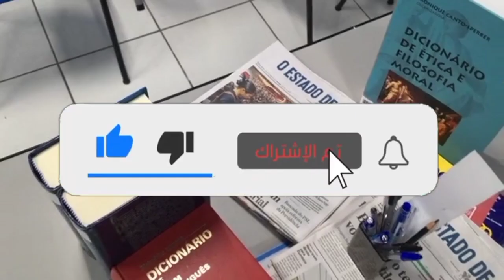عاجل وهام... انخفاض هام لأسعار المحروقات بالمغرب مع بداية شهر غشت (هذه قيمته)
انخفاض طفيف لأسعار المحروقات
بالمغرب مع بداية شهر غشت